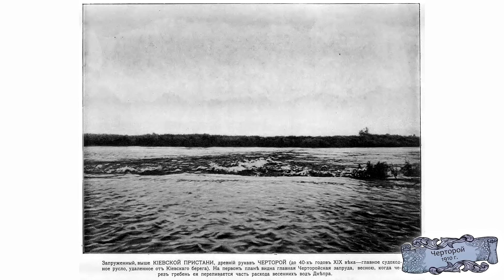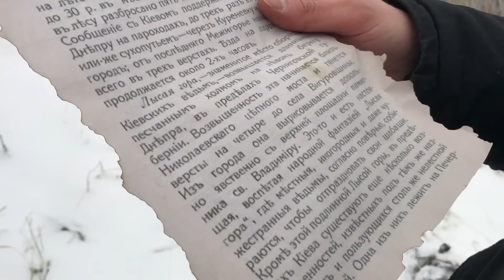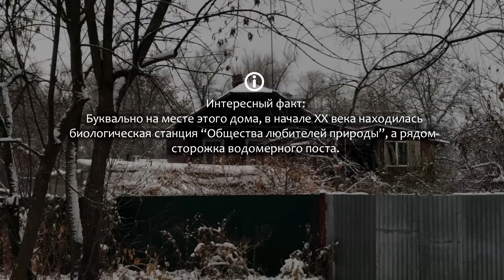Река Десенка (Черторой). История и современность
Благодарю Владислава за компанию и помощь в съемках!

Друзья! При желании Вы можете поддержать проект гривной:
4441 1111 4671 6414 - монобанк
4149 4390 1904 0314 - приватбанк